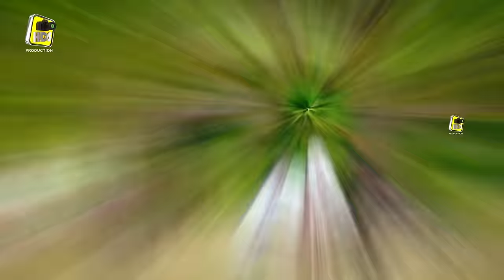Very Emotional Maa Di Shaan 😭|| Saif ul Malook - Usman Ali Qadri || Kujh v Nai Dunia Ty Maawan Bina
About Naat Sharif.
Audio & Video HDS Production
Title    Very Emotional Maa Di Shaan || Saif ul Malook
Artist  Usman Ali Qadri

This is a very beautiful New Maa Di Shaan  by Usman Ali Qadri , He is most famous Kalam reciter of the Pakistan he also famous all our the world. this is his one of the best and New Naat Sharif performance in Pakistan.New Naat sharif is HD quality. HDS Production Produce This New Naat Sharif in Full HD and 4K  New Naat Sharif. This New Naat Sharif is a new lyric.

Thank You for Reading and watching Naats Sharif Video Hope you enjoy watching Naat of Hafiz Tahir Qadri .